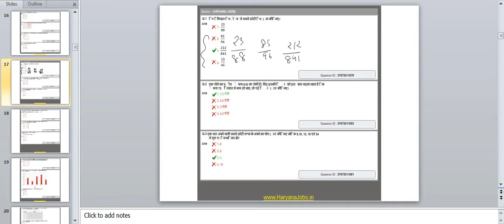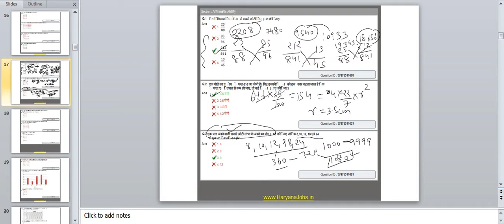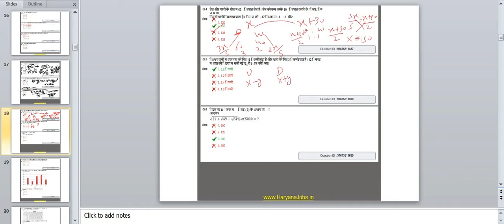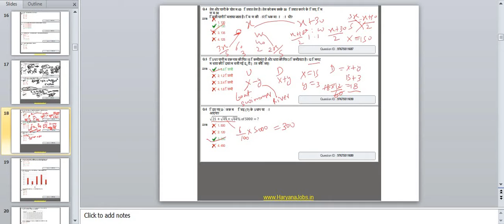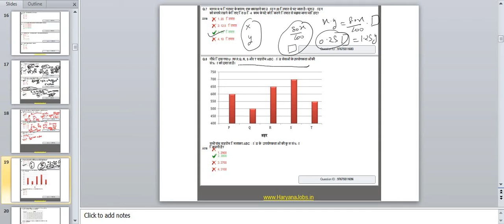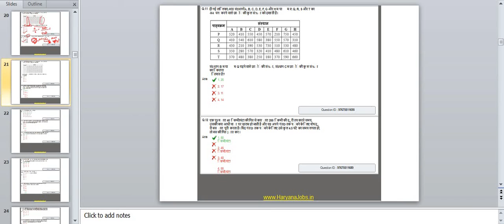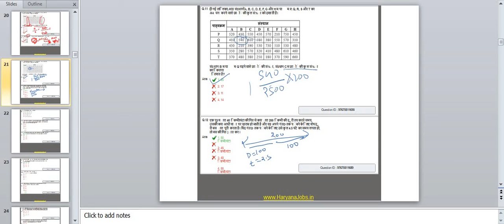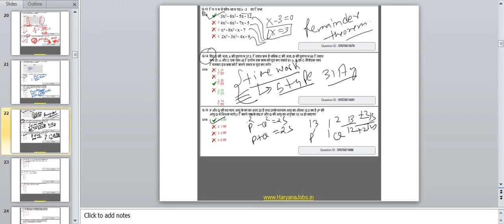dsssb pgt political science 2021